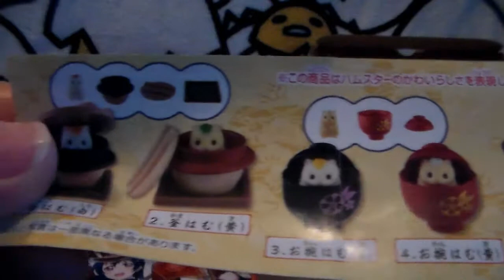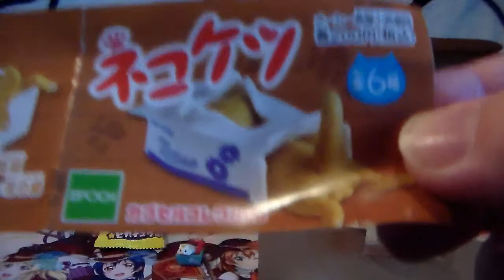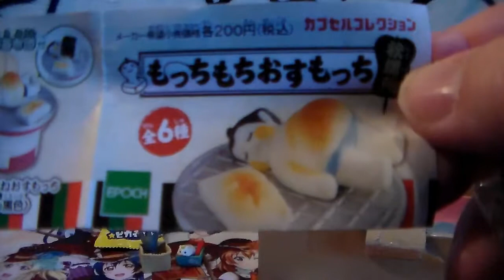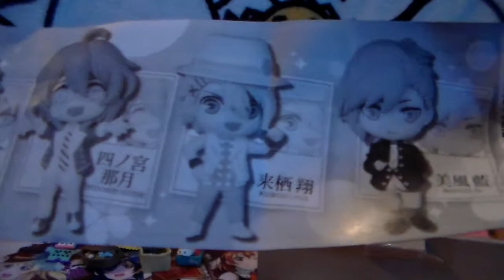Gatcha Crate March 2018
Gacha Crate March 2018

In this video, I open the Gacha Crate for March 2018. The cost is $25 a month. I've added the website below for anyone who is interested. I get the kawaii version.

Social Media -